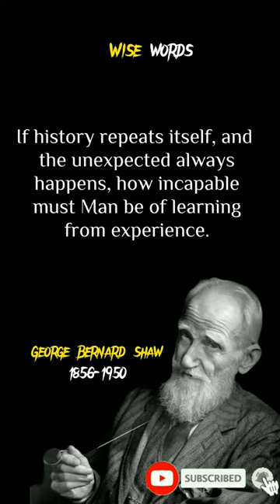George Bernard shaw | wise words